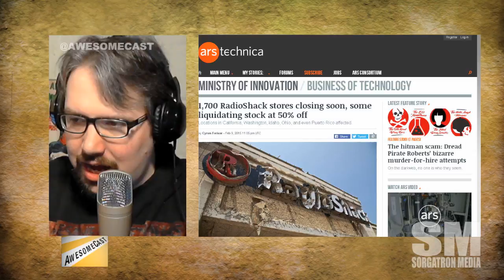AwesomeCast Mini Byte: Radio Shack Limping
Radio Shack is closing over 1700 stores with more likely on the way as it files for bankruptcy.

Are you going to miss the chain?  Did they miss the boat?